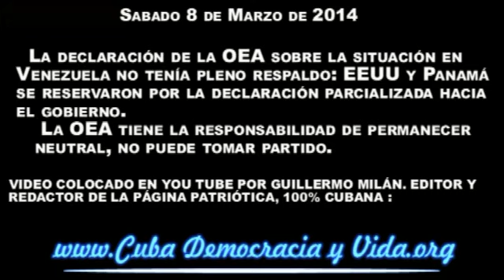OEA-VENEZUELA MARZO 2014: La declaración de la OEA sobre Venezuela no tuvo pleno respaldo. "CDV.ORG"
OEA-VENEZUELA Sabado 8 de Marzo de 2014: La declaración de la OEA sobre Venezuela no tuvo pleno respaldo. Video realizado, editado y colocado en YouTube por Guillermo Milán Reyes y Eva Belfrage. Editores y redactores de la web 100% cubana "CDV.ORG"